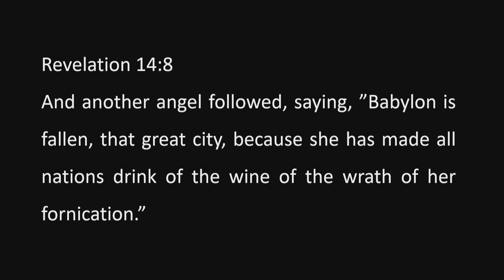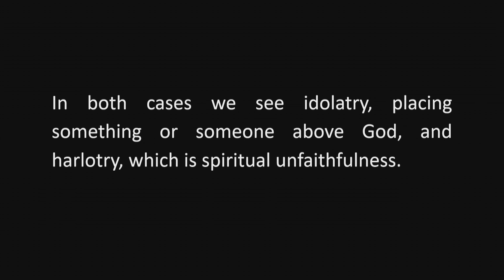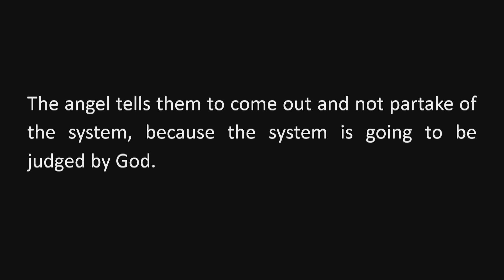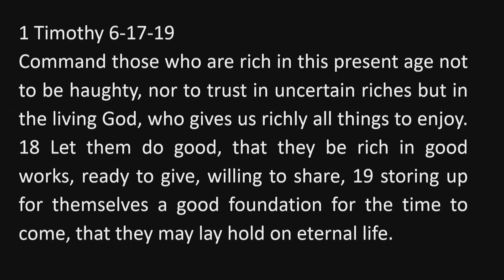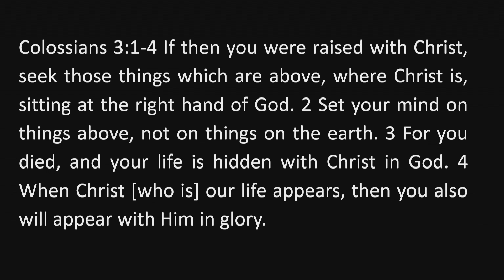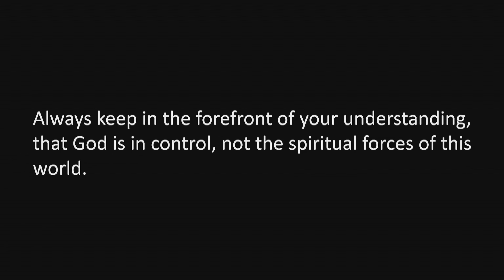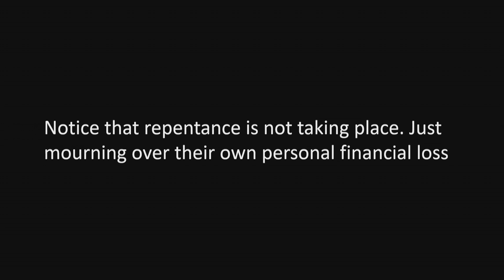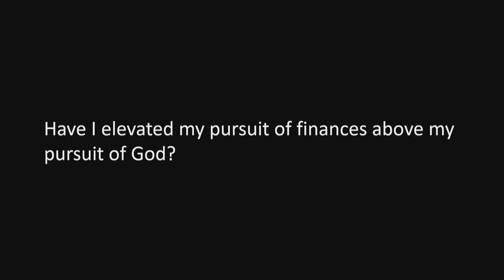Revelation 18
Sunday Morning Study with Pastor Jim Remington in the Book of Revelation